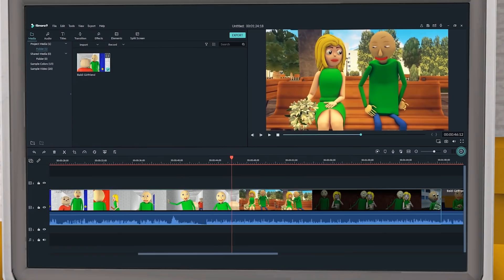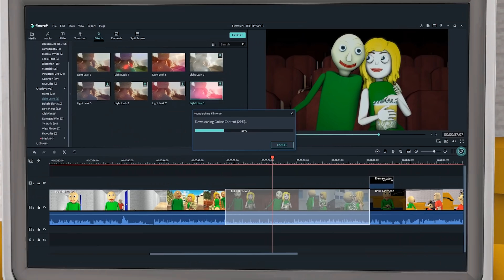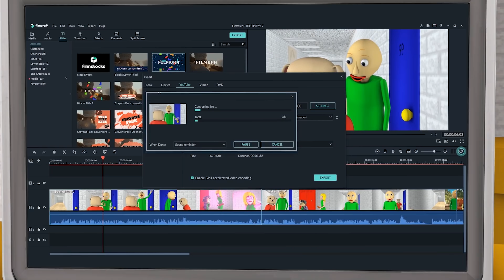Baldi's Girlfriend - Baldina (Baldi's Basics 3D SFM Animation)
Baldi has a girlfriend now and her name is Baldina. They are in love and he is going to propose to her! Watch this 3D Source Filmmaker (SFM) Romantic Animation based on the horror game Baldi's Basics in Education and Learning only on Bob Animation Channel!